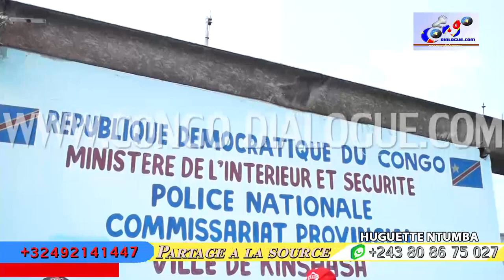KULUNA NA KINSHASA EKOMI LISUSU MAKASI